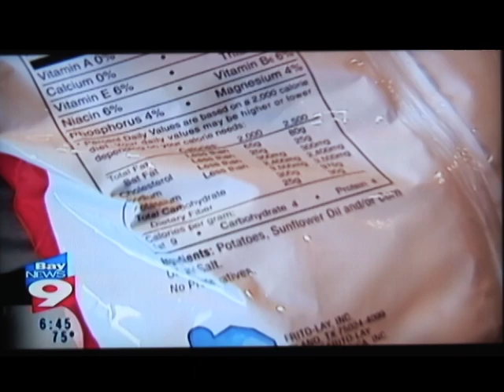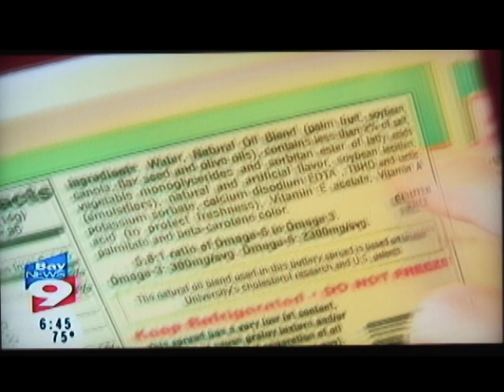BAY NEWS 9 reports on the movie "inGREEDients"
Melanie Snow from Bay News 9 interviews David and Robyn Burton regarding their documentary film, "inGREEDients".  David Burton is a registered nurse and the director of the documentary which was a team effort  with the his co-writer and producer J Thomas Wenzel III.  The movie exposes the dangers of consuming trans fats and other chemical food additives.  If you want to understand the correlation between food and diseases such as heart disease, diabetes and obesity, watch "inGREEDients".  WATCH FOR DVD RELEASE IN SUMMER 2009.